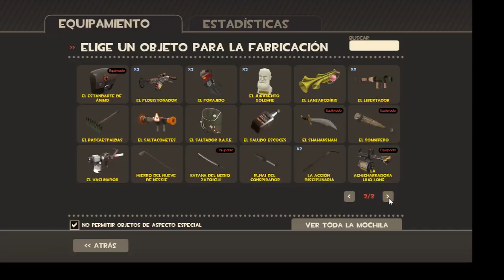Team Fortress 2,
probando trasmisión en vivo